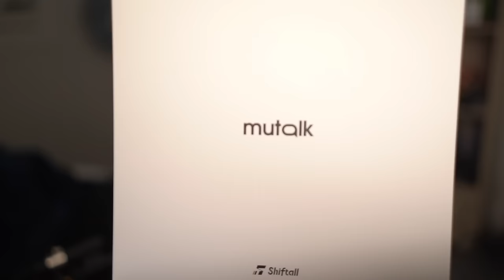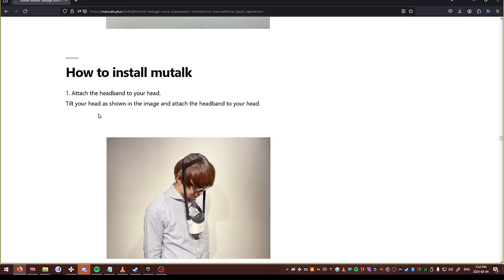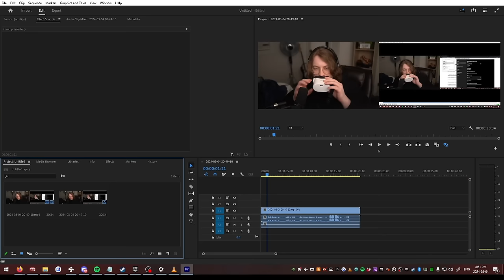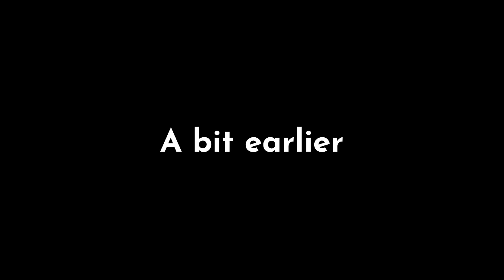I spent $300 on this device (MUTALK)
Thank you Outplayed for letting me keep doing this dumb stuff

Editor: me me me!